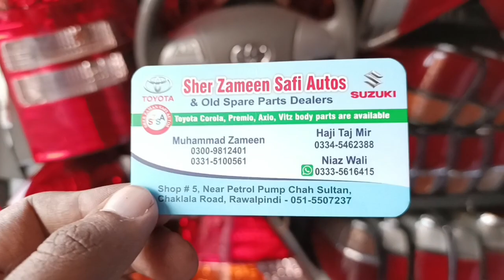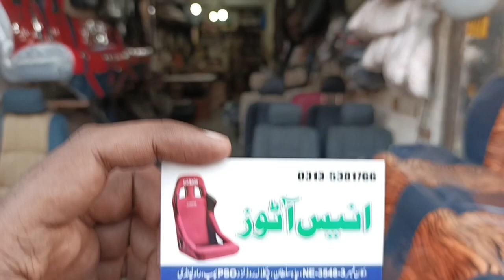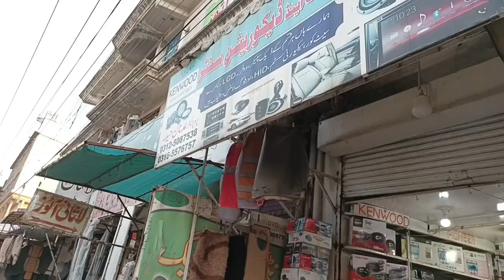قطع غيار وتشليح السيارات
تشليح وقطع غيار سيارات مستعمله وجديدة
في روالبندي اسم شارع سلطان كا كو
 Sultan ka khoo
متوفر لديهم جميع أنواع السيارات قطع غيار وبودي سيارات وكذلك تنجيد سيارات ومسجل سيارات وكل متوفر لديهم